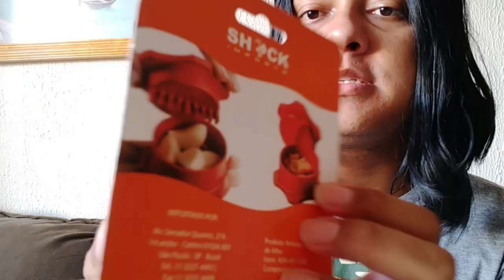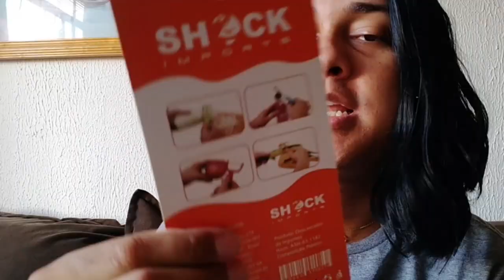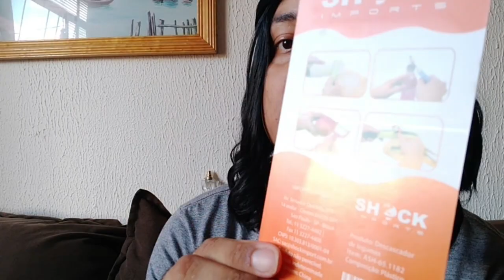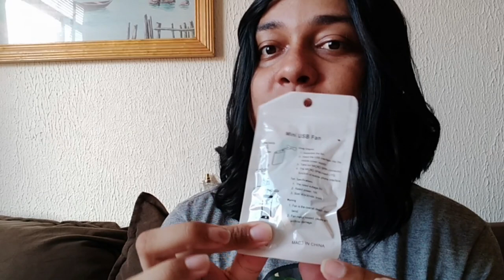GASTEI 80 REAIS NA LOJA DE R$3,99 VEM VER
link para aprender a fazer lip tinte caseiro

FanPag no Facebook: ZayppDolls